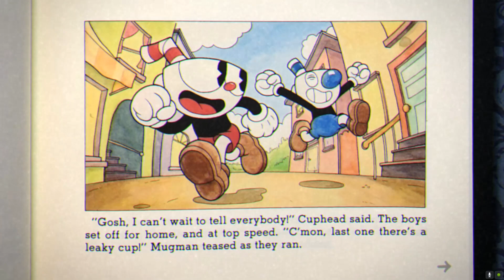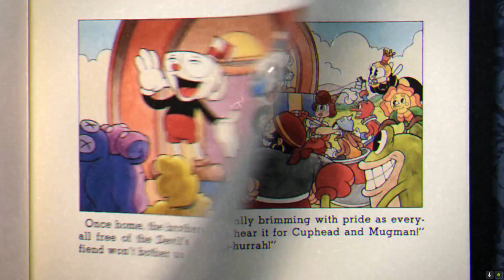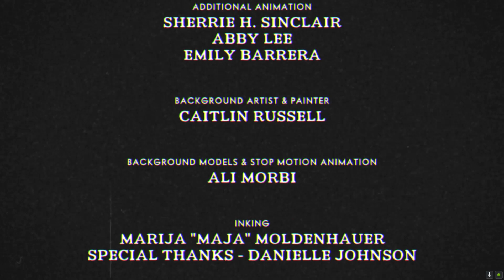Making The Devil Cry - Cuphead ENDING!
See ya